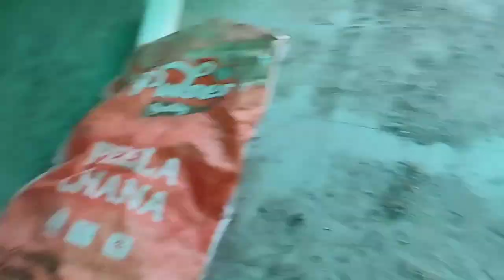pure 2 saal baad ki ghar ki safhi Home cleaning 🏠vlog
꧂welcome to family vlog khiaa Sharma. I am rekha Sharma and channel name  is my daughter name khiaa is my daughter. This channelyiu will get video s cooking and life style vlogs and much more.

house cleaning
cleaning routine
productive day
home cleaning vlog
daily vlog